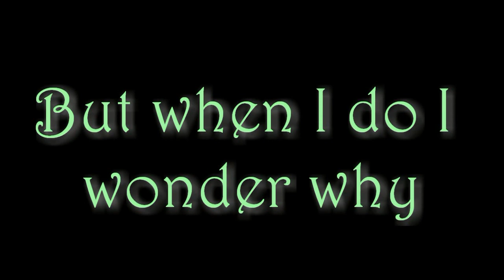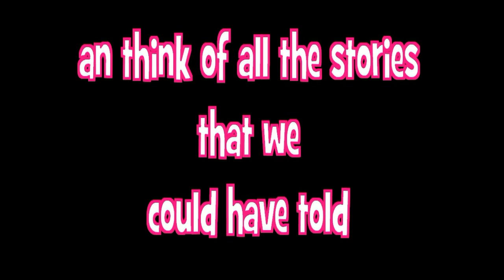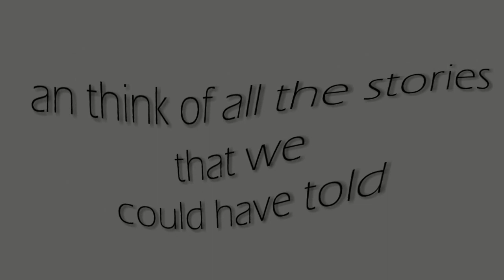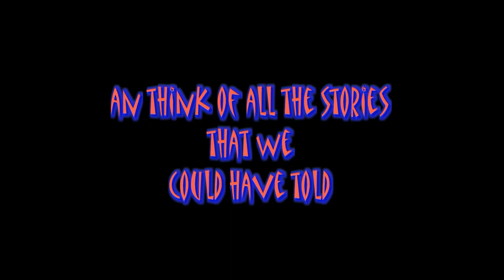Asaf Avidan - One day ( lyrics on screen ) HD Testo a colori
Original song: asaf avidan & the Mojos performing One Day / Reckoning Song (Wankelmut Remix). (C) 2012 Columbia Berlin a unit of Sony Music Entertainment Germany GmbH